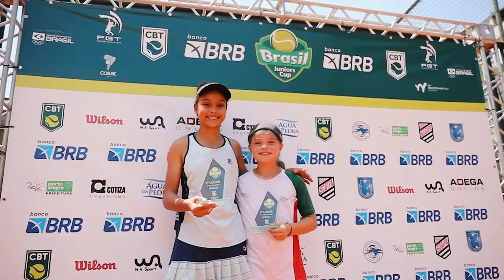DROPS CBT #60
O Drops CBT é um programa que traz informações e histórias sobre o mundo do tênis, do beach tennis e do tênis em cadeira de rodas do Brasil, assim como informações sobre os atletas do país e os principais eventos realizados.

Confira os assuntos desta edição:
➡️ Bragança Paulista recebe a Copa Cosat, inédito torneio disputado na grama na categoria 14 anos
➡️ Assembleia da Cosat é realizada no Brasil com a presença de David Haggerty, presidente da ITF
➡️ CBT lança o Circuito Nacional Tennis Kids
➡️ Os brasileiros em destaque na semana no circuito internacional